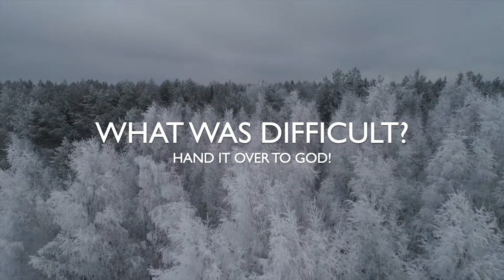The Bridge Spotlight | 1.03.21